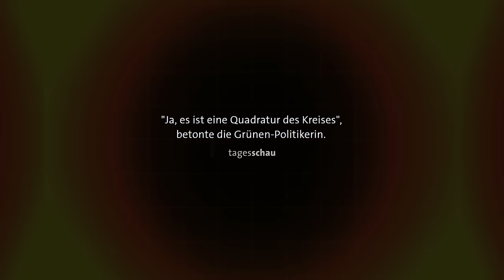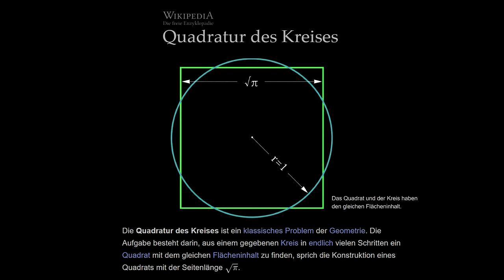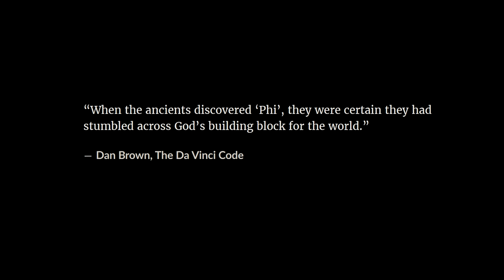017 Quadratur des Kreises, Gelöst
Bitte abstimmen!
Seit 100 Jahren gilt unter Mathematikern die Annahme, dass Euklids Quadratur des Kreises aufgrund der Transzendenz der Kreiszahl Pi unlösbar ist. Jedoch steht Euklids Aufgabe nicht in direktem Zusammenhang mit Pi. Mit Richtscheit und Zirkel gelingt es mir, das antike Rätsel in endlichen Schritten zu lösen, indem ich ein Quadrat konstruiere, dessen Flächenverhältnis dem des definierten Kreises entspricht.